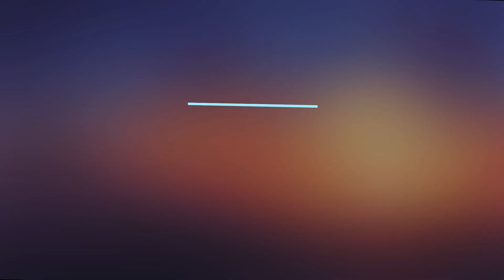My All-Time Favourite Perfumes | Classic Perfumes of All Time | Husband Rates My Perfumes Collection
Here's a look at my all-time favourite perfume collection.  These are my all-time classic faves. First I'll rate them in order of preference and then watch as my husband rates my favourite fragrances.
While I was shooting this vlog, I realised the phrase " Men are from Mar, Women are from Venus" is indeed true...either that, or men have a strange sense of smell!! LOL
Anyway, I hope you guys enjoy this fun-filled vlog.  Drop me a comment and let me know how you all liked it.

Zara